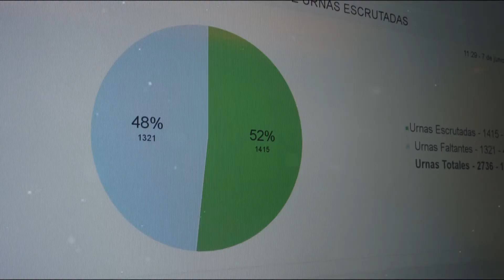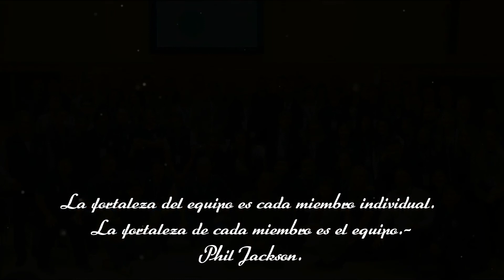Compendio fotográfico que muestra parte del trabajo del Tribunal Electoral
Breve compendio fotográfico que muestra parte del trabajo del Tribunal Electoral durante las elecciones del 2 de  junio de 2019